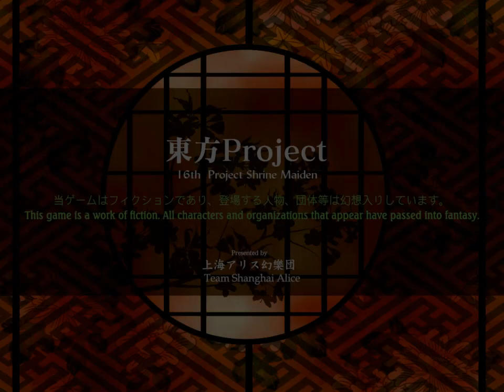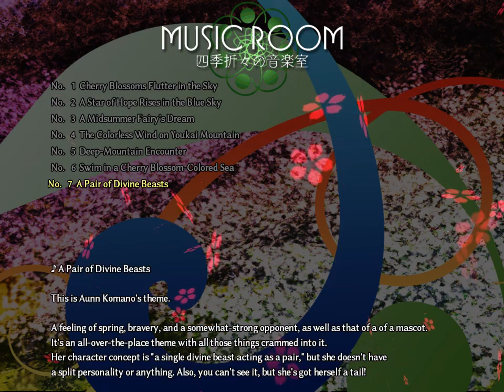Touhou 16 (Trial) - English Patched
The newest Touhou Project official games (trial demo) by ZUN.
I'm not good at bullet hell games, sorry.
And sorry if the video is kinda freezing in some of the part, the recording is kinda sucks.

Demo release at: Reitaisai 14 [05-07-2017]
Translation patch by: thpatch.net
Game by: Team Shanghai Alice/ZUN